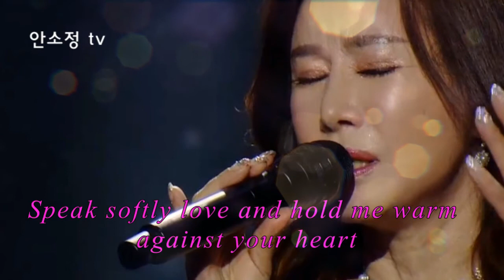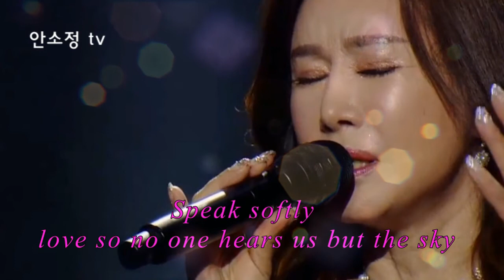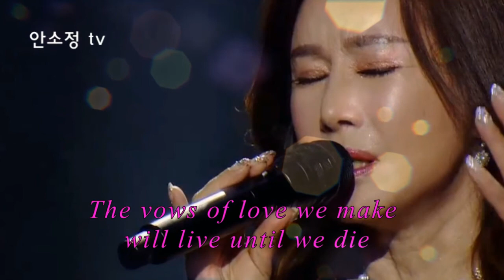🎧 언제 들어도 좋은 명곡 나훈아 '가라지' 외 (10곡) - SONG BY DYK 안소정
수록곡
1. 가라지 - 나훈아
2. 님이여 - 정의송
3. 바람길 - 장윤정
4. 님 그리워 - 나훈아
5. 나쁜 남자 - 신유
6. 청춘 고백 - 남인수
7. Speak Softly Love - Andy Williams
8. 애인 있어요 - 이은미
9. 아름다운 구속 - 김종서
10. 옹이 - 조항조
* 나를 울리는 사랑 - 안소정